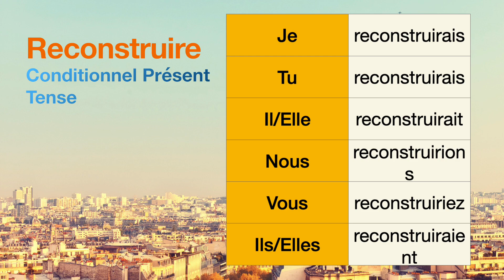How to conjugate Reconstruire (to rebuild ) in Conditionnel Présent tense.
The conjugations for Reconstruire (to rebuild ) in Conditionnel Présent are
Je reconstruirais
Tu reconstruirais
Il reconstruirait
Nous reconstruirions
Vous reconstruiriez
Ils reconstruiraient